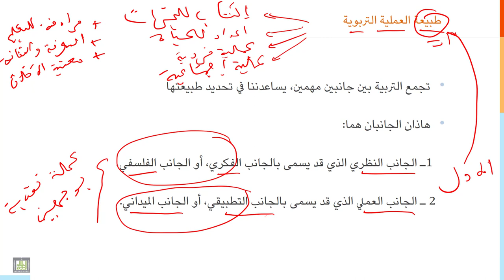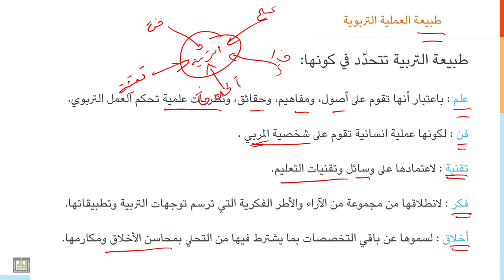مقدمة إلى التربية | 1-6 | طبيعة العملية التربوية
الوحدة 1 : مقدمة إلى التربية
الدرس 6 : طبيعة العملية التربوية
التربية بما هي : علم، وفن، وفكر، وتقنية، واخلاق